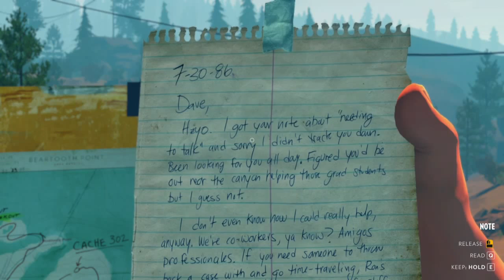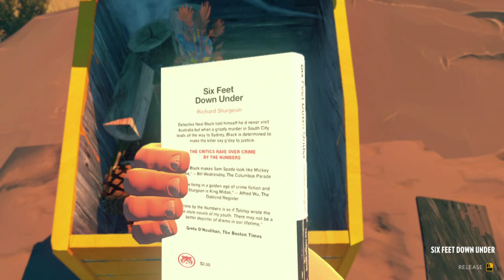An Evening With: Firewatch | Episode 5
An Evening With: is a series of streams OV has developed that he believes works well to capture the more meaningful side of gaming.  Sit back and enjoy the story as it unfolds.